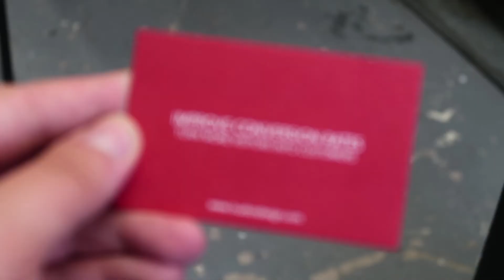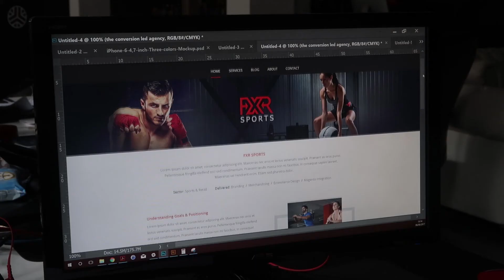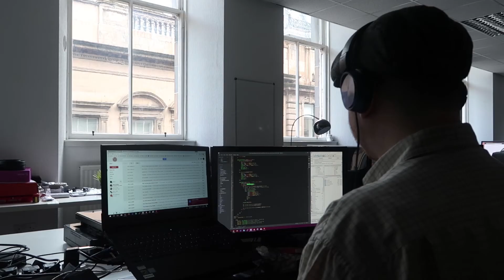Loudon Design TV 007: Glasgow's King of Foil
In this weeks episode, we get to show the process involved in hand crafting the Loudon Design business cards. Ian owner of ISTPrinting has foiled our cards for three years now. An absolute pleasure to catch up and discuss all the future work coming his way.

We also put out a message to the creative market here that we have two positions available within the team, firstly for a Senior Web/UI Designer and secondly for a Front-end WordPress developer.